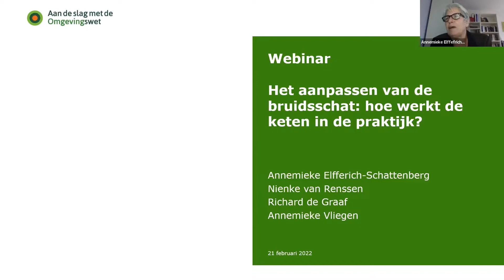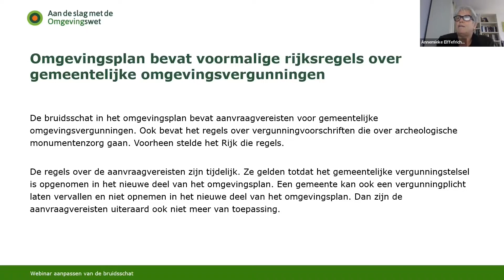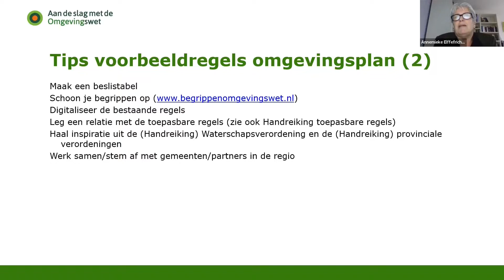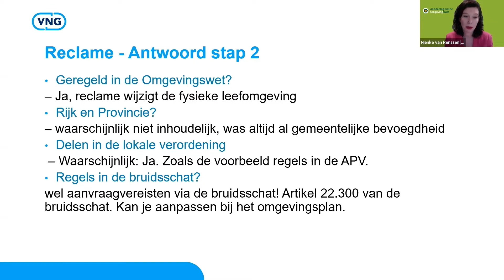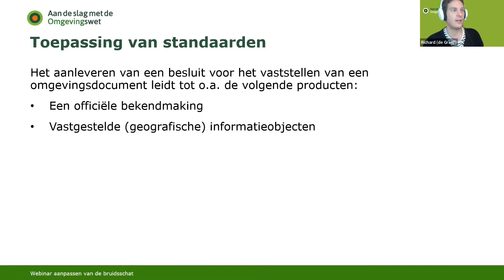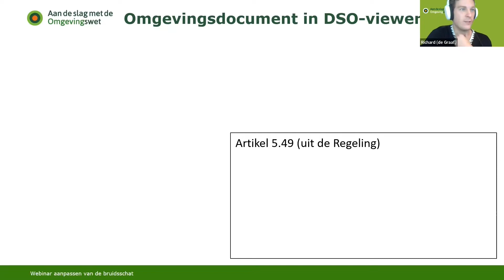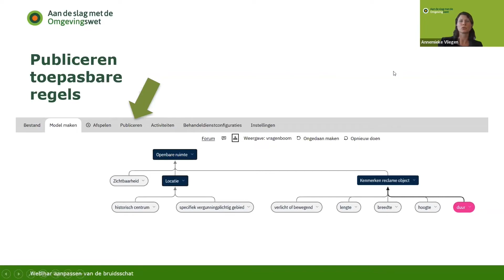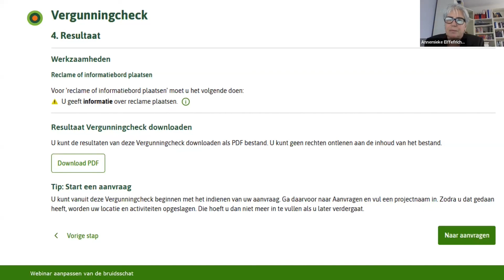Webinar Het aanpassen van de bruidsschat: hoe werkt de keten in de praktijk? - 21 februari 2022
In dit webinar nemen we u mee in de manier waarop de bruidsschat in de keten werkt. Dit doen we aan de hand van de activiteit ‘maken of voeren van handelsreclame’. Na afloop heeft u inzicht in de wijze waarop u deze activiteit op verschillende niveaus kunt aanvliegen.